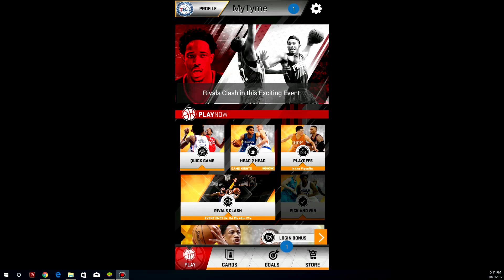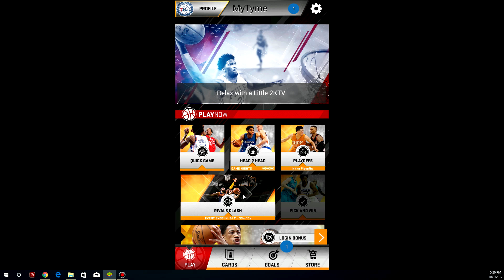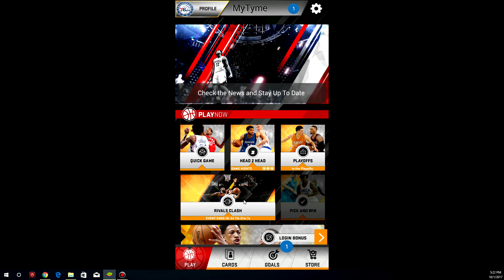MyNBA2k18 - Ep 13 - Rivals Clash Progress and Hot Streaks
S look into Hot Streaks today and the "myth" of them...deep down are they worth the credits?? Should you buy them and if so when? Remember this is just my opinion...